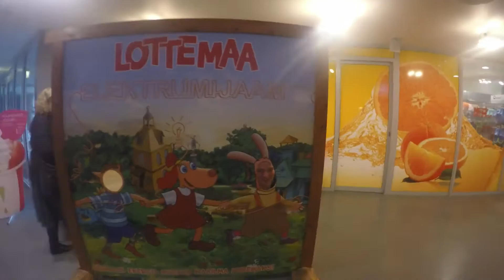выходные литва латвия,пярну спа